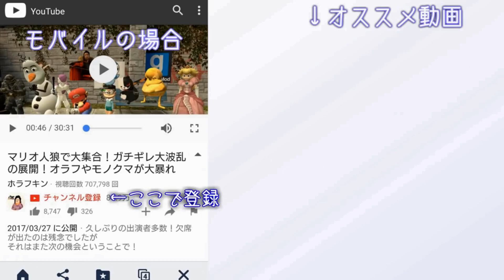大人向けマリオ！体の一部が巨大化！？マリオ人狼2021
ツイキャス毎日0時からやってます